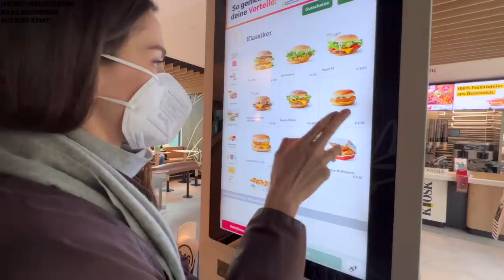Ich decke Lügen aus der Werbung auf…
Heute decken wir Werbe-Lügen & Fotografie-Tricks auf!

Huch, was ist da denn für eine Szene drinnen gelandet? Hahah